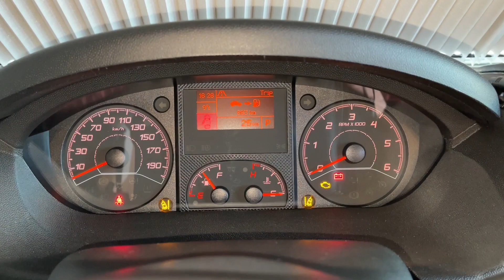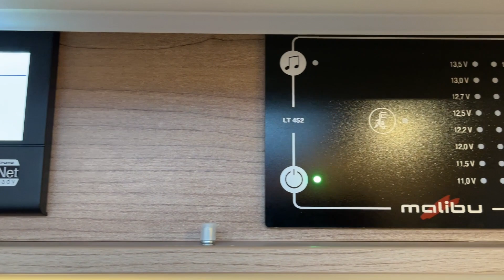MALIBU VAN 640 LE RB 160 PS Automat First Class Premium